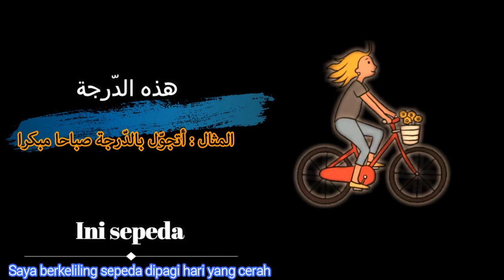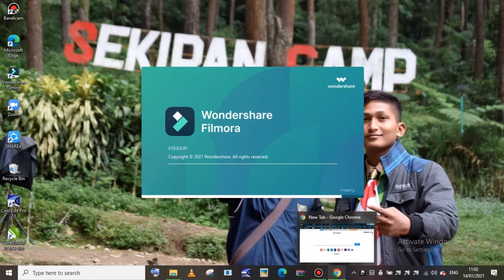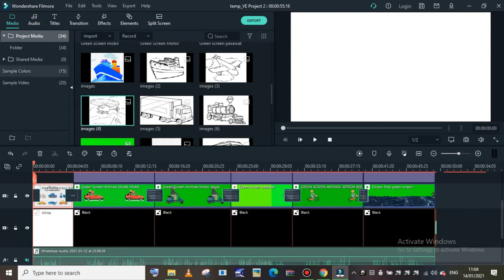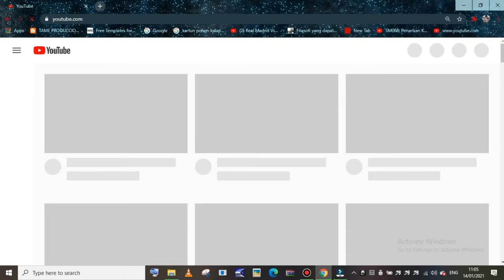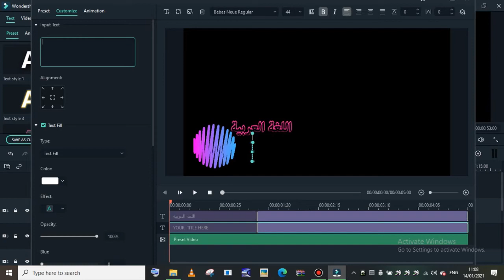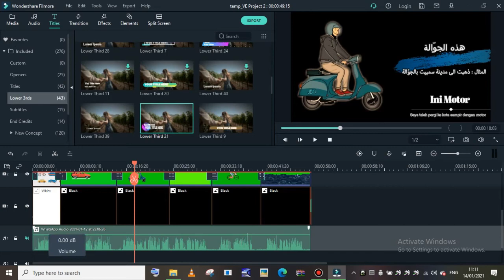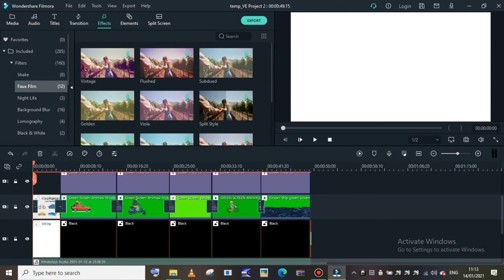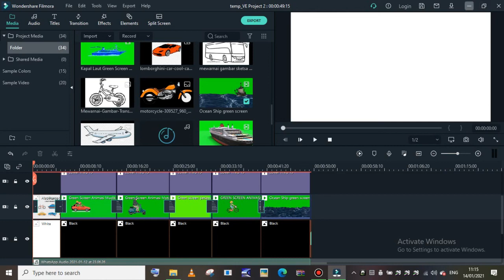Membuat Media Pembelajaran Bahasa Arab Melalui Wondershare Filmora"